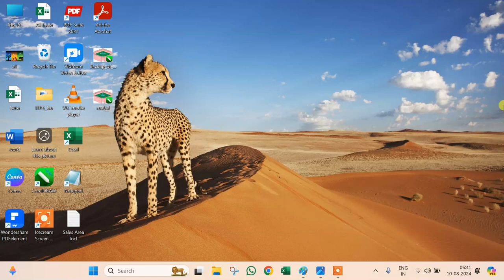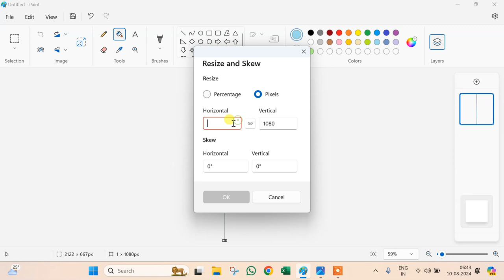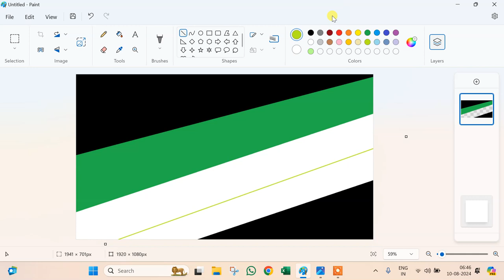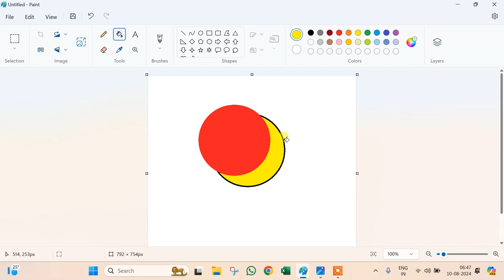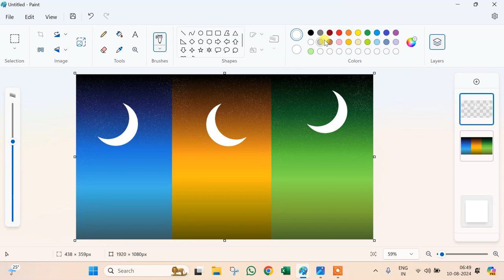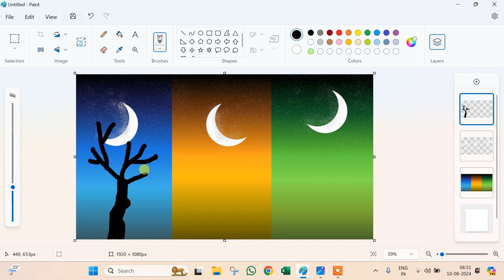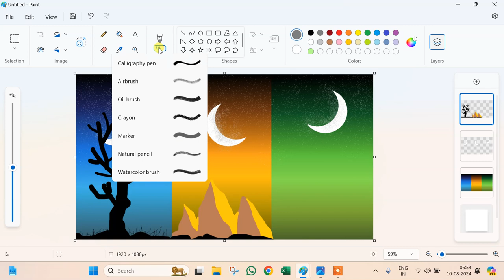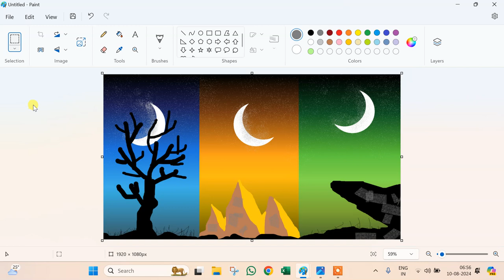MS Paint Hindi Tutorial: Create a Multi-Gradient Night Scenery | How to draw in MS Paint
In this Hindi tutorial, learn how to create a breathtaking night scenery in MS Paint, featuring three different gradient backgrounds: blue, yellow, and green. This step-by-step guide shows you how to draw the moon, mountains, rocks, and a natural night scene, all in one MS Paint file. I cover essential MS Paint tools including the Line Tool, Brush Tool, Airbrush Tool, and more. You'll also get tips on using commands like Cut, Paste, Horizontal, and Vertical flips to enhance your artwork. Perfect for beginners and art enthusiasts looking to improve their digital painting skills!